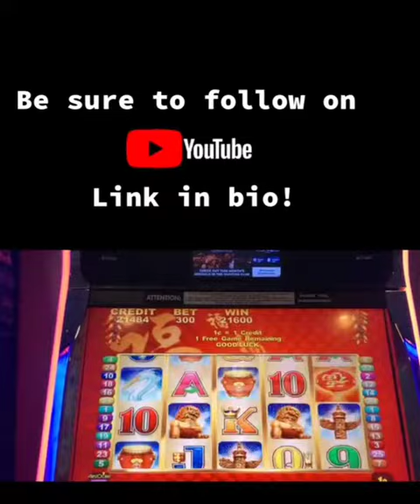Lucky 88. nice little win on $3 bet